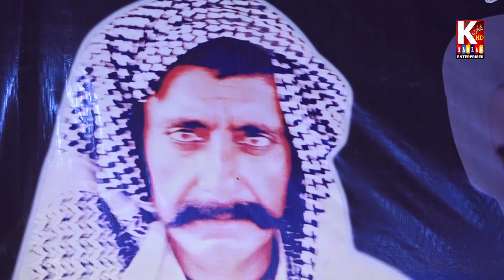Keha yar brh . Wzer Ali shah